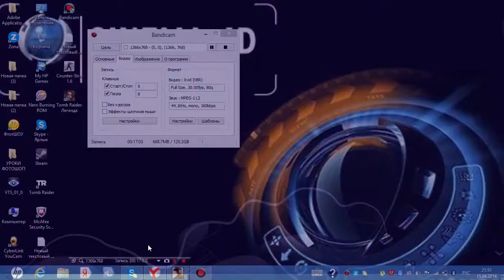КОМНАТНЫЕ РЕМБО GTA 5 Online Часть 20, Сезон 1